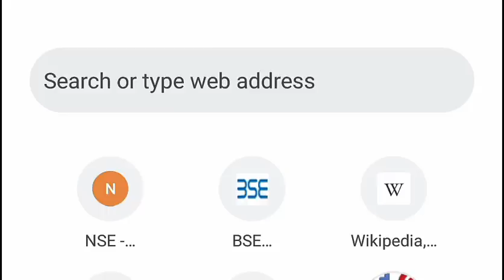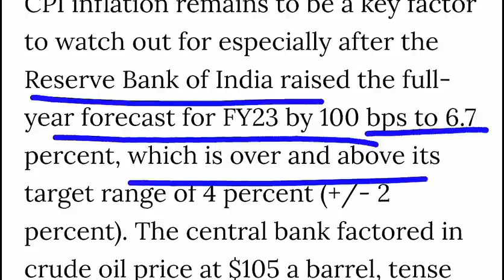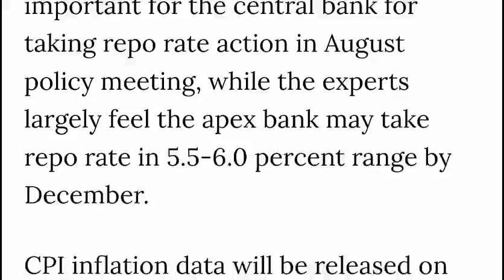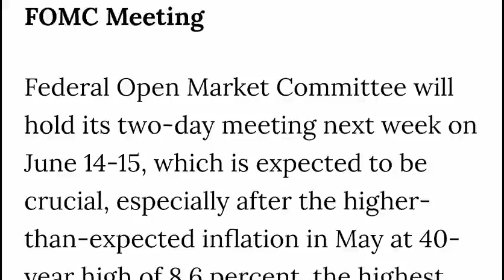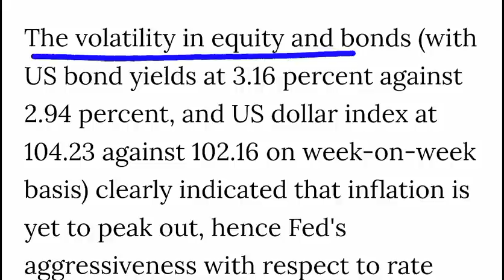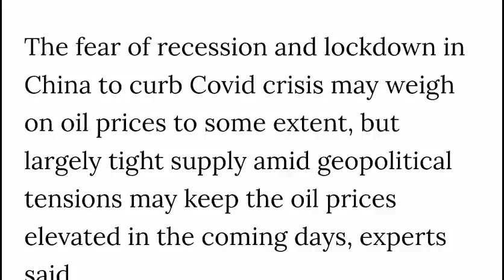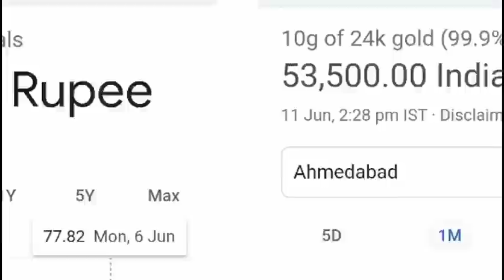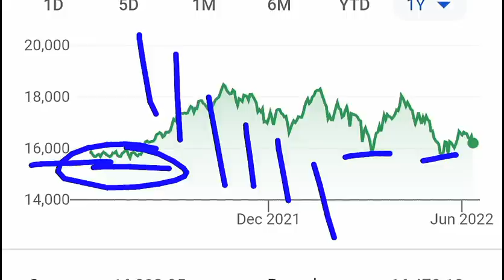बाजार टेंशन में (03 BIG NEWS )🔥⚫ LATEST STOCK MARKET NEWS⚫ DALAL STREET WEEK AHEAD⚫SHARE MARKET NEWS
🔴 वापस बाजार को गिराने का कारण मिला (BAD NEWS)⚫ TESLA STOCK SPLIT⚫ META⚫ MICROSOFT ⚫ IPL ⚫AMAZON⚫ SMKC

TY :)

ty :)